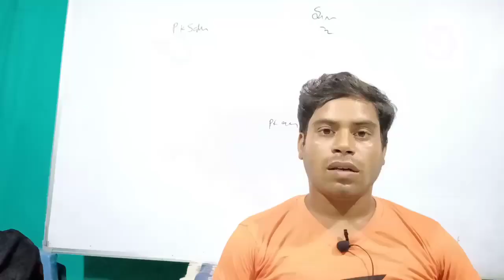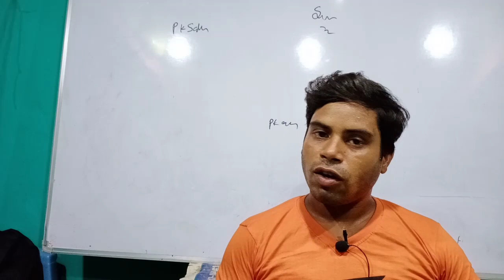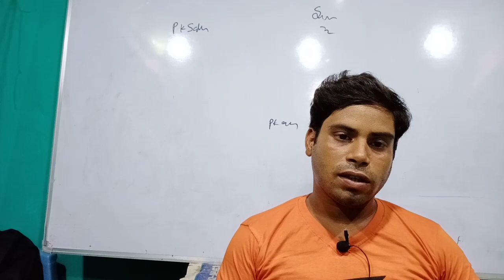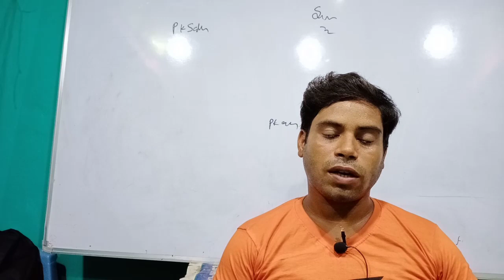अंग्रेजी माध्यम में संविदा शिक्षकों की भर्ती हो रही पर//रेगुलर भर्ती अभी क्यो अटकी हुई है?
sanvida bharti pr , regular kyo nahi